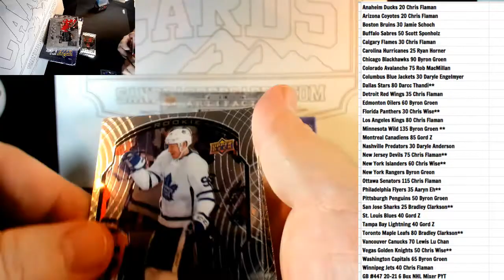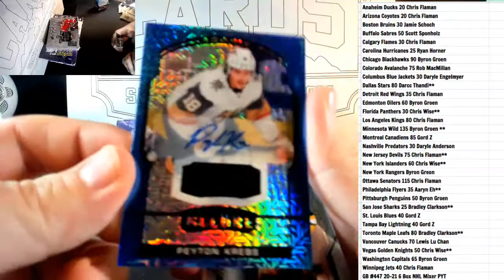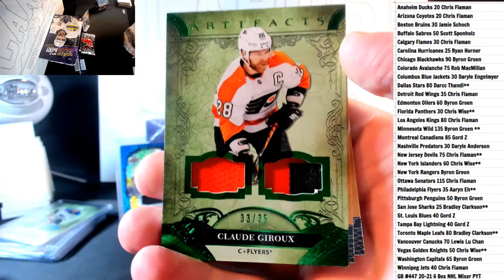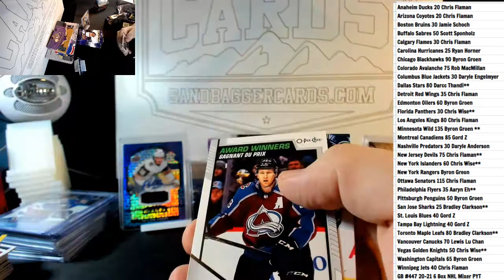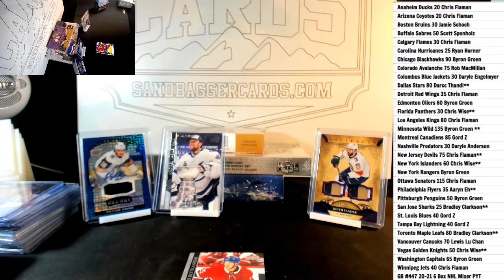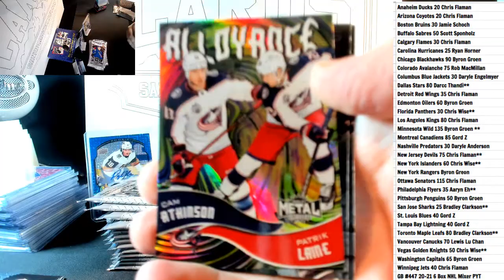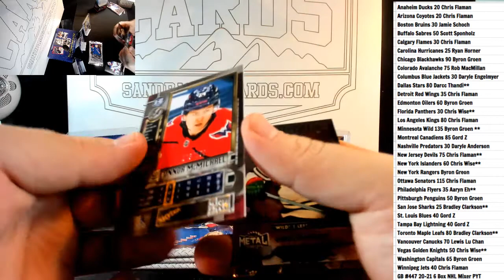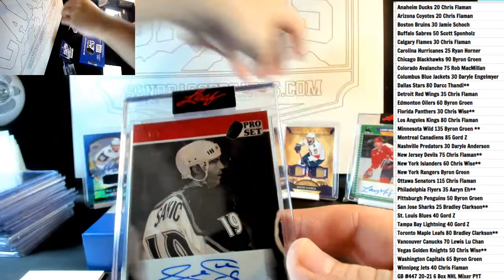GB #447 20 21 6 Box Mixer PYT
Check out our group 604 Sports Cards & Memoribilia on facebook for all our breaks. We do all sports and even non sports from time to time.